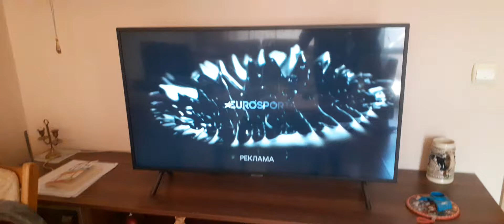Eurosport UK Bunper (2020)